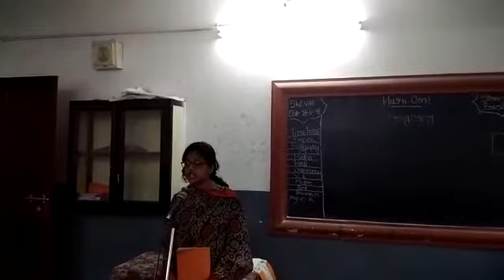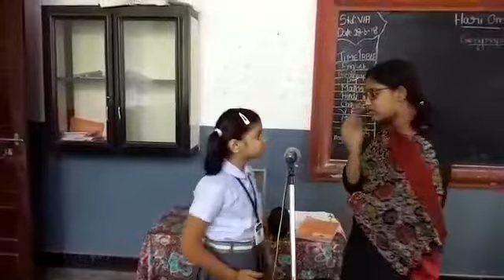Theme based skit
Theme : CARING AND SHARING